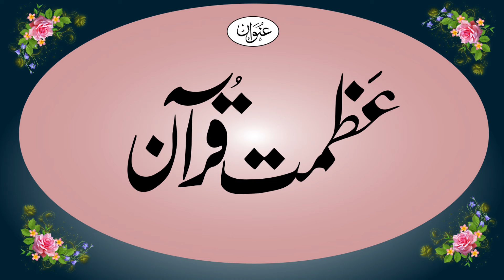Molana Qari Abdul Razaq Tahir New Bayan 2024 Shan e Quran .....Abdur Razk Tahir Bayan